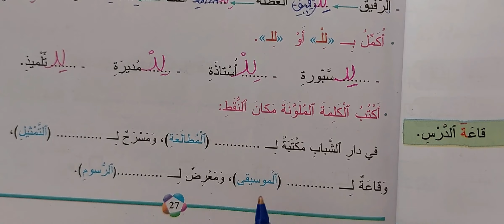المفيد في اللغة العربية المستوى الثالث ص 27